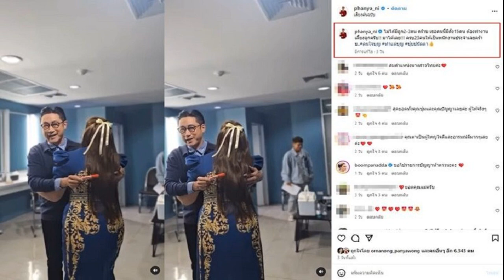อนุสรณ์ เย้ยไม่มีพรรคไหน ประกาศว่าล้มเหลวเลือกตั้งทุกสนาม ชี้ต้องดูคำตอบในคูหาเลือกตั้ง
10 ส.ค. 2567
19:13 น.
“อนุสรณ์” เย้ยไม่มีพรรคไหน ประกาศว่าล้มเหลวเลือกตั้งทุกสนาม ชี้ต้องดูคำตอบในคูหาเลือกตั้ง ยันรัฐบาลเพื่อไทย เร่งสร้างผลงานตอบโจทย์ประชาชน

10. ส.ค. 67 – นายอนุสรณ์ เอี่ยมสะอาด สส.บัญชีรายชื่อ พรรคเพื่อไทย (พท.) กล่าวถึงกรณี นายณัฐพงษ์ เรืองปัญญาวุฒิ หัวหน้าพรรคประชาชน จะสร้างรัฐบาลแห่งการเปลี่ยนแปลงในการเลือกตั้งปี พ.ศ.2570 โดยการตั้งรัฐบาลพรรคเดียว ว่า
เป็นธรรมดาของการทำงานทางการเมือง จะประกาศอย่างไรก็เป็นสิทธิ ตนมองว่า เมื่อมีโอกาสประกาศ ก็ต้องประกาศเป็นรัฐบาลพรรคเดียวอยู่แล้ว คงไม่มีพรรคไหน จะไปประกาศว่าพรรคการเมืองของตนจะล้มเหลวในการเลือกตั้งทุกสนาม และจะพ่ายแพ้ในการเลือกตั้งทั่วไปในครั้งต่อไป แต่ความเป็นจริงจะเป็นอย่างที่ประกาศหรือไม่ ก็ต้องไปดูผลการเลือกตั้งในคูหาเลือกตั้ง รวมถึงผลการเลือกตั้งท้องถิ่น ที่ทราบผลการเลือกตั้งไปแล้วประกอบ

“หากจะไปอธิบายผลการเลือกตั้งคนละแบบ ย้อนแย้งสวนทางกันเอง ถ้าชนะจะรีบทึกทักประกาศว่านี่เป็นการเมืองใหม่ ประเทศไทยไม่เหมือนเดิม เกิดขึ้นแล้ว แต่ถ้าแพ้จะอธิบายอีกแบบว่าเป็นการเมืองเก่า ล้าหลัง ย้อนยุค อยู่ในวังวนการเมืองบ้านใหญ่
คนที่ติดตามการเมืองก็จะสับสน เพราะในความเป็นจริงปัจจัยแพ้ชนะในการเลือกตั้งมีหลายปัจจัย ระหว่างการเลือกคนที่ยังไม่เคยทำงาน กับคนที่มีประสบการณ์มีผลงานเป็นที่ประจักษ์” นายอนุสรณ์ กล่าว
นายอนุสรณ์ กล่าวต่อว่าไม่ ผลการเลือกตั้งจะเป็นคำตอบ การเลือกตั้งทั่วไปในครั้งหน้า จะเกิดขึ้นในปี พ.ศ.2570 คะแนนนิยมของแต่ละพรรค ไม่ใช่น้ำในโอ่ง ที่ตักส่งมอบถ่ายโอนกันได้ในปริมาณที่เท่ากัน ระหว่างทางอาจมีน้ำรั่วซึม มีน้ำกระฉอกออกไป ขึ้นอยู่กับสถานการณ์การเมืองในแต่ละช่วง

“ช่วงเวลาที่เหลือของรัฐบาลพรรคเพื่อไทย จะเร่งสร้างผลงานเพื่อตอบโจทย์แก้ปัญหาของประเทศตามที่ได้หาเสียงและแถลงนโยบายไว้ต่อรัฐสภา เชื่อมั่นว่า รัฐบาลมุ่งมั่นมีสมาธิมุ่งแก้ปัญหาประเทศชาติ
ส่วนพรรคใดจะมุ่งแต่แก้ปัญหาของตัวเอง คดีแล้ว คดีเล่า ทั้งคดีพรรค คดีบุคคล มีให้ลุ้นกันทุกช่วงเวลา ไม่จบไม่สิ้น เชื่อว่าผลคะแนนในคูหาเลือกตั้งที่จะทยอยออกมาจะเป็นคำตอบ นายอนุสรณ์ กล่าว